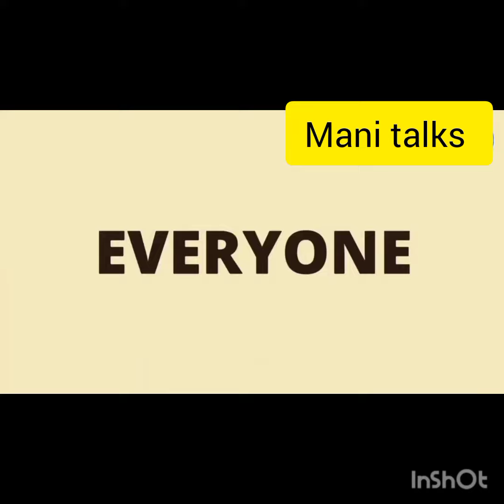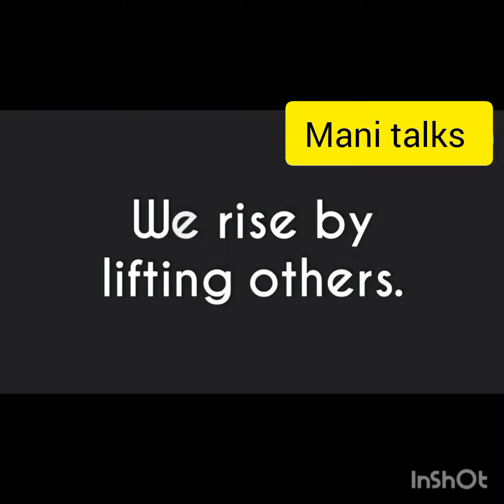Team work concept video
This video is about team work motivation concept  @manientertain